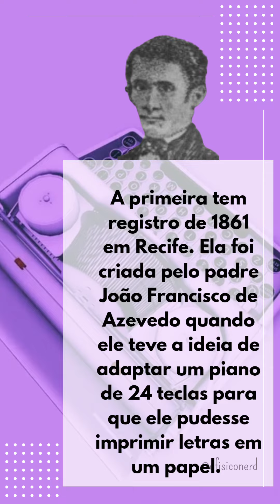Invenções criadas no Brasil PARTE 2